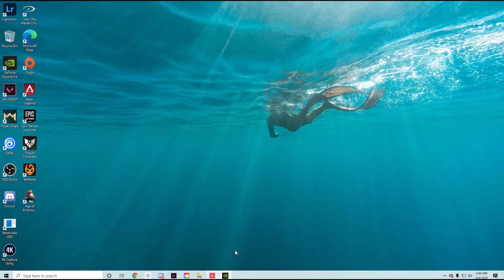Valorant Best Sage Player! 1st immortal game of the Act II! (FULL GAME)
1st immortal game of the season! i do fairly well let me know what you think thought id show that! got iM1 in 8 games! its very easy stay tuned for more valorant tips,game play, vod reviews, and many more.

But if you clicked on this video i love you!

New Streamer and content creator!
Hope you guys enjoyed the video, give me your feed back!
Quality will only get better!

make sure to keep up with socials to stay notified